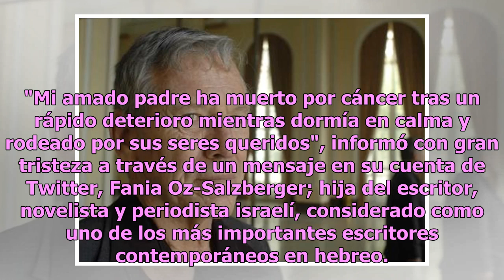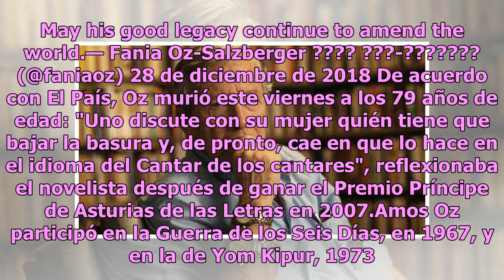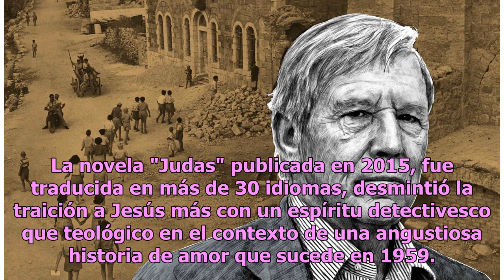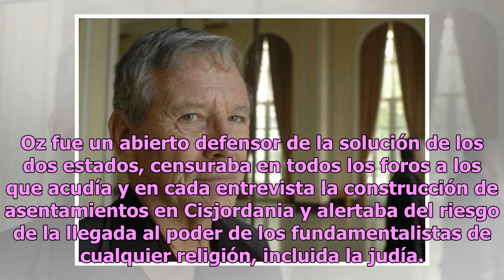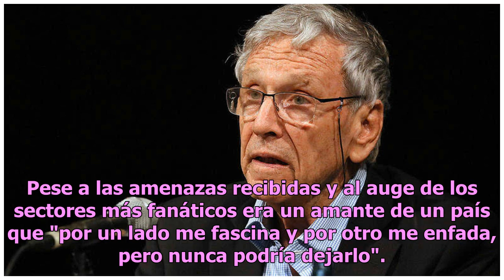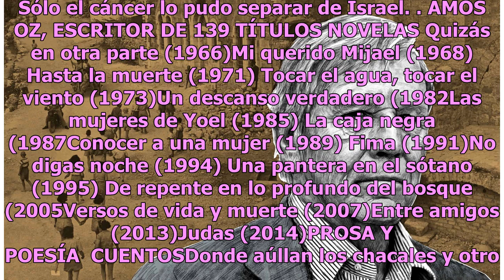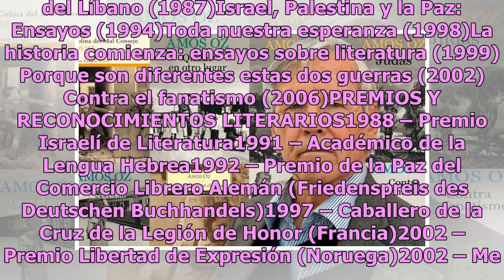Lo llamaron "traidor" por ser una polémica voz del pacifismo israelí: Muere el escritor, novelist...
Lo llamaron "traidor" por ser una polémica voz del pacifismo israelí: Muere el escritor, novelista y periodista Amos Oz
"Mi amado padre ha muerto por cáncer tras un rápido deterioro mientras dormía en calma y rodeado por sus seres queridos", informó con gran tristeza a través de un mensaje en su cuenta de Twitter, Fania Oz-Salzberger; hija del escritor, novelista y periodista israelí, considerado como uno de los más ...